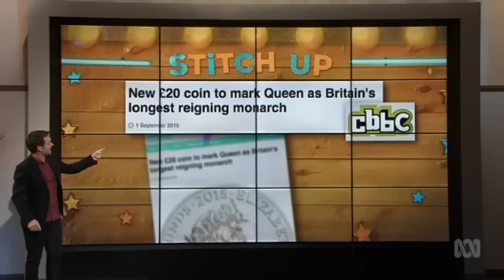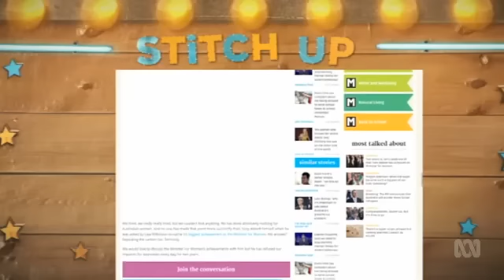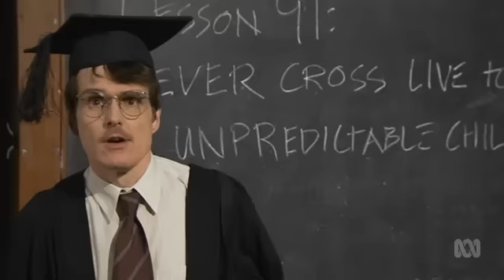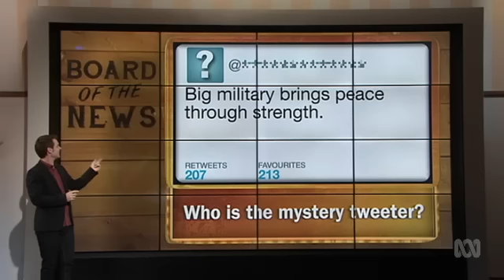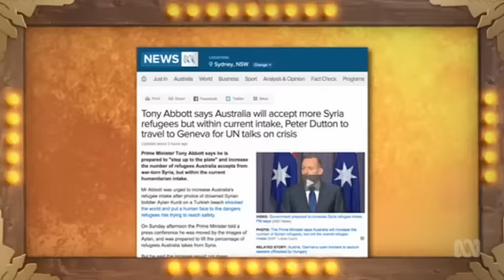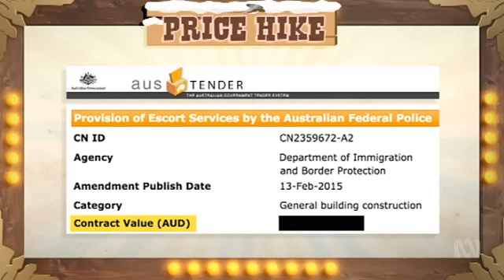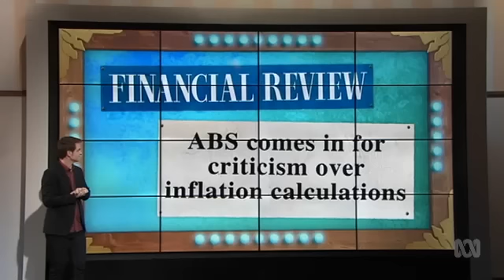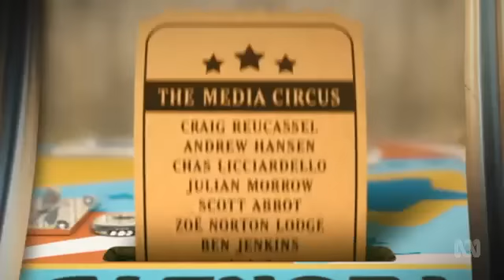The Chaser's Media Circus - Season 2 Episode 1